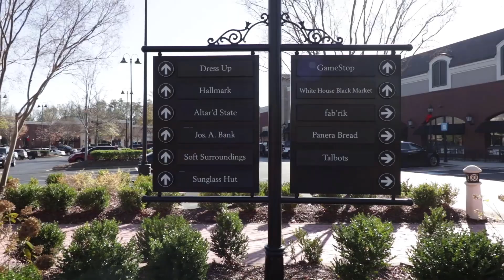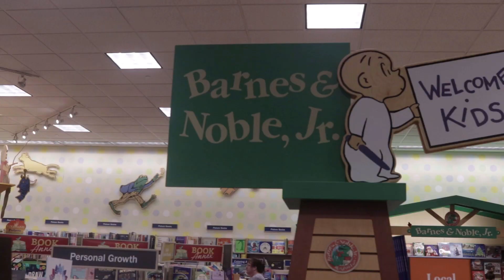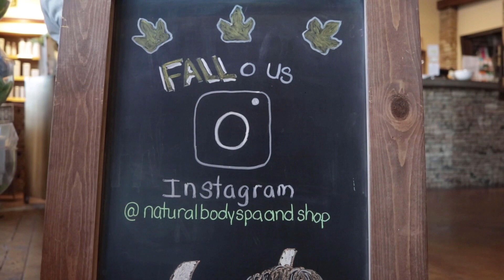Tour "The Avenue" with Tesharra! | Moving to Marietta?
Are you thinking about moving to Marietta/West Cobb? One of my favorite areas to work, shop, and play is The Avenue. Take a look at some of my favorite things to do. You certainly don't have to travel to Atlanta to find good food and entertainment.